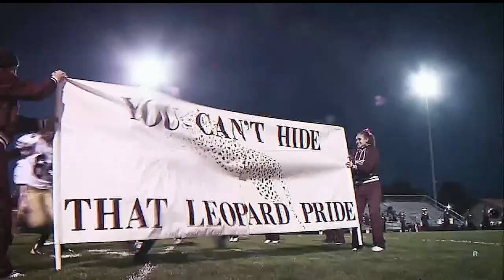Pregame primer: MVAC clash headlines Game of the Week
Lowellville will battle Jackson-Milton in the WKBN High School Football Game of the Week.